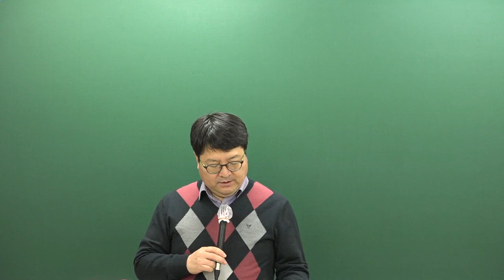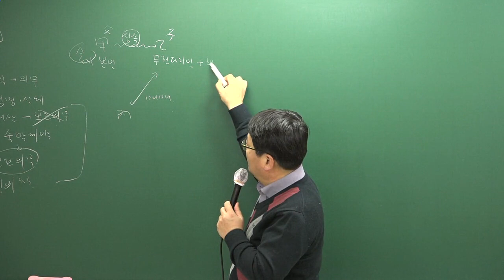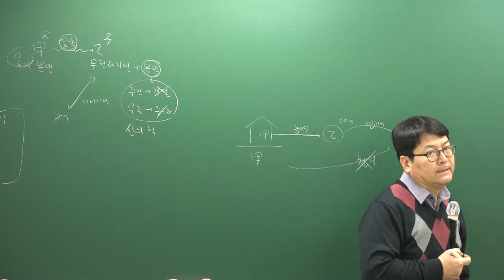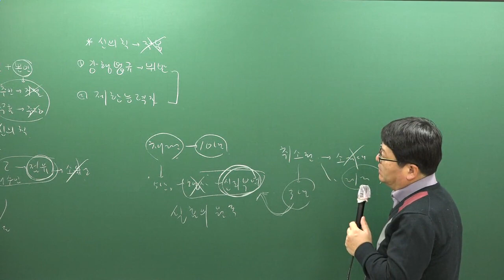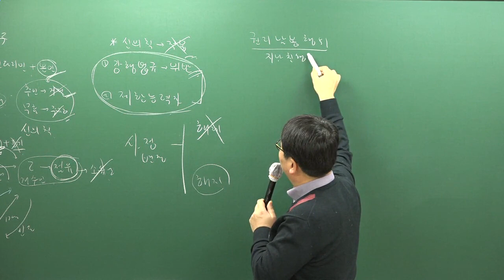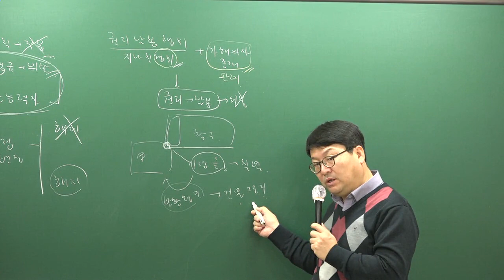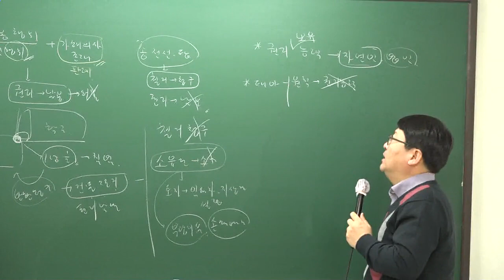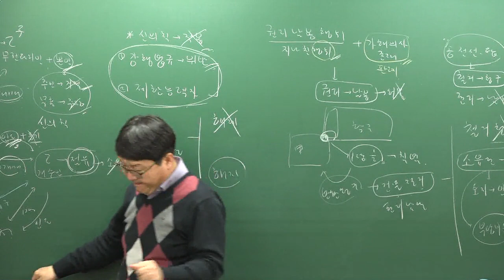[주전무] 2019년 주택관리사 민법 심화이론과정 1-2